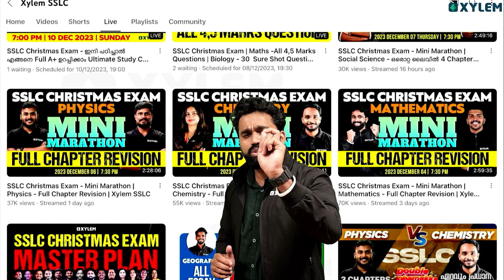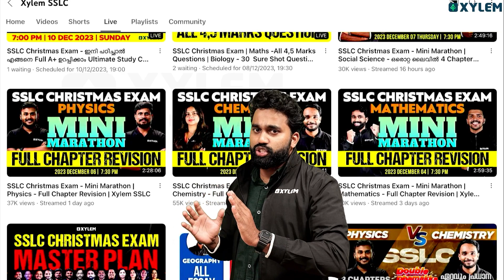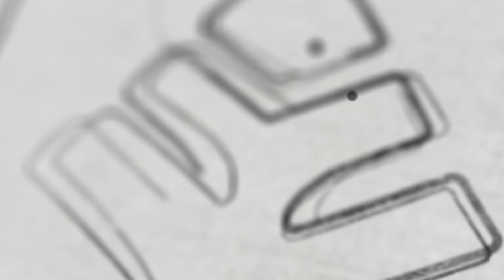SSLC Maths വെറും 5 മണിക്കൂർ കൊണ്ട് മുഴുവനും പഠിക്കാം ! | Xylem SSLC